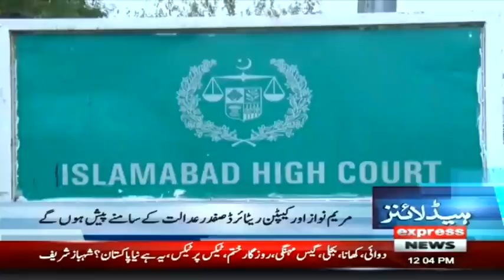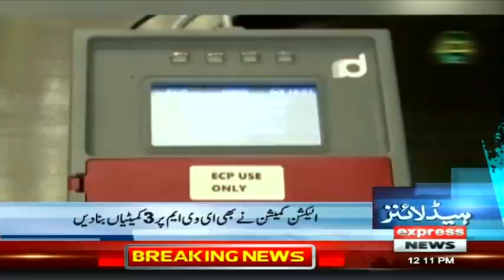SC Orders Demolition Of Karachi’s Nasla Tower | Headlines 12 PM | 24 November 2021 | Express | ID1F